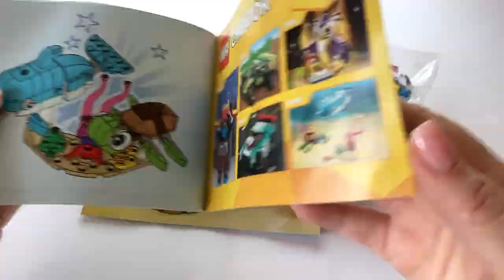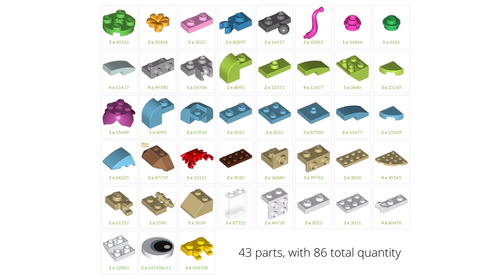Lego creator 31128 Unboxing and Building instructions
Unpacking Lego creator 31128 Dolphin and Turtle 3in1 . Speed building Dolphin and Turtle , Fish And Crab , Seahorse And Sea Snail ( B-models ) from Lego paper instructions

00:00 start Unpacking Lego creator 31128
00:36 speed build Dolphin and Turtle
07:13 speed build Fish And Crab
11:36 speed build Seahorse And Sea Snail